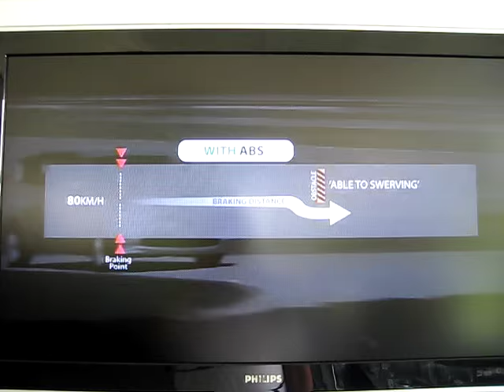Perodua Alza - ABS Test